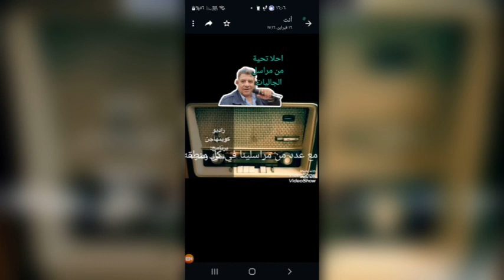الدنمارك استمع نفحات رمضان تفسير معنى اللهم انك عفو تحب العفو لا يشمل الظالم والنمام ان لم يتوب